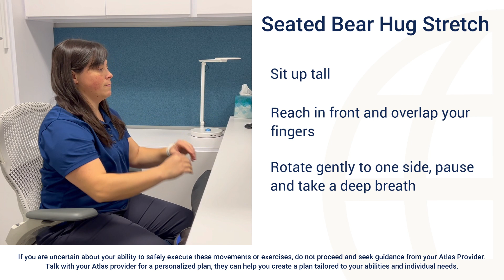Seated Bear Hug Stretch for the Office